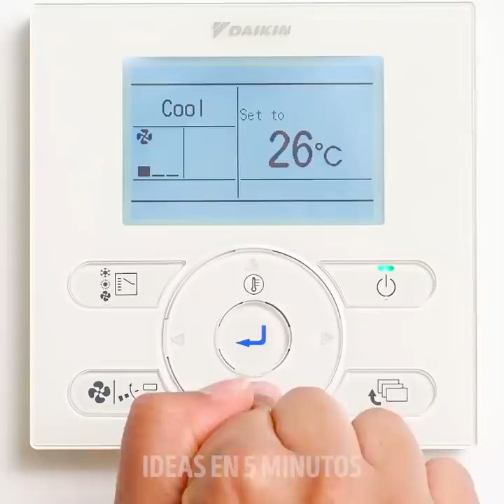EL VERANO ESTÁ AQUÍ || 28 PROBLEMAS FEMENINOS DE CADA VERANO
SITUACIONES DE VERANO HILARANTES CON LAS QUE TE IDENTIFICARÁS

A veces nos gusta ir un poco por la borda en nuestra rutina de belleza. Y en este video, te muestro algunos videos divertidos que te harán entender lo que es ser una chica.
Como cuando notas algunos vellos en tus axilas, y terminas yendo al baño afeitándote todo el cuerpo.
O cuando sigues una dieta durante el verano y terminas solo comiendo hielo en lugar de helado.
O cuando tu amiga quiere ponerse protector solar, y termina cubriéndose tanto que parecen un fantasma porque no se ve ninguna parte de su piel.
O cuando tus amigos están de vacaciones y tú también quieres presumir, así que terminas tomando un par de salchichas y tomas algunas fotos frente a una pantalla para que parezca que son tus piernas.
O cuando tus pantalones cortos favoritos ya no te quedan bien, y en lugar de cambiarlos, terminas usando una camisa larga.
Mira hasta el final para ver algunos trucos geniales de verano que puedes probar cuando tienes la piel grasa o cuando necesitas un aire acondicionado DIY.

Marcas de tiempo:
0:07 - Clips de verano comunes
3:21 - Cuando tus pantalones cortos no te quedan
4:29 - Aire acondicionado de bricolaje
6:57 - Desodorante natural DIY
8:59 - Maquillándote durante el verano
10:48 - Tratamiento para piel irritada
12:29 - Truco de verano para cuando sientes calor